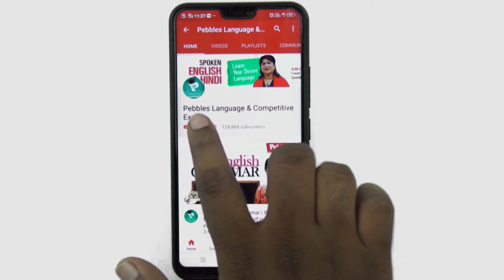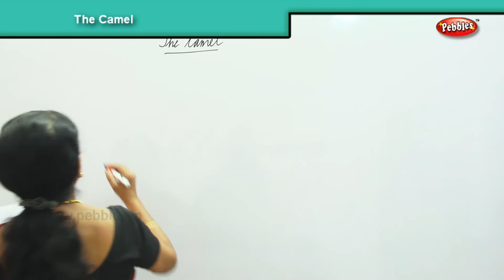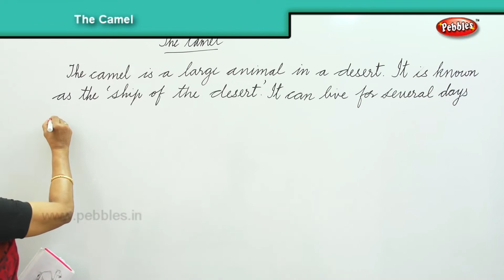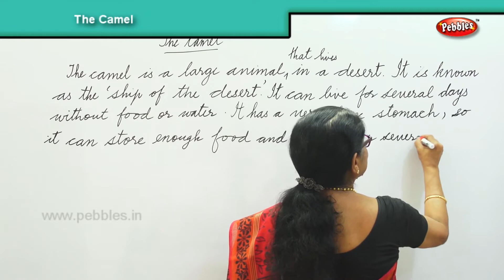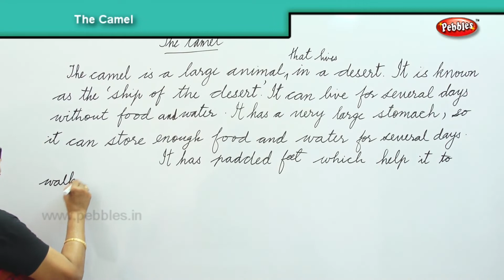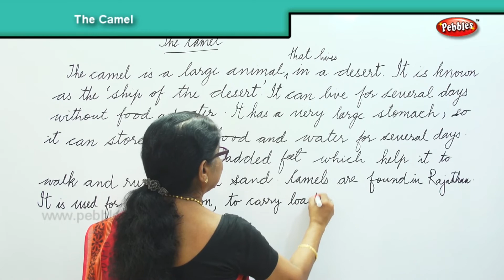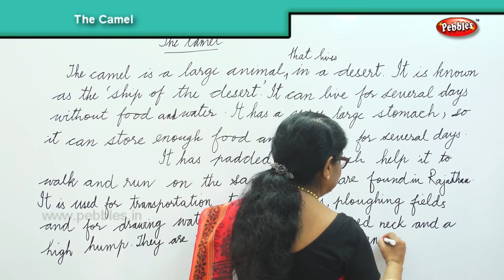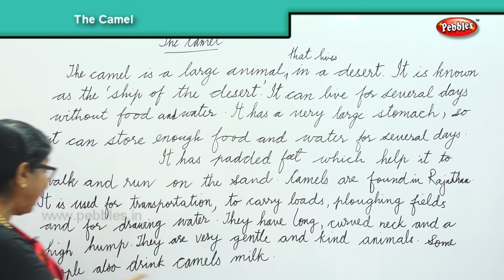The Camel essay in English | English Lessons for Beginners | English Composition Writing